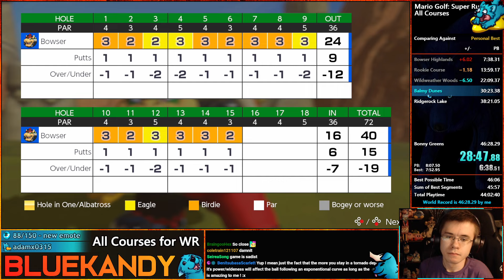Mario Golf: Super Rush All Original Courses Speedrun in 46:09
[Outdated 8/4/21 - 46:06.2, then 46:05.8 by me] Only 3 mistakes in the entire run

Remember when I said we may never see a 45? Lol